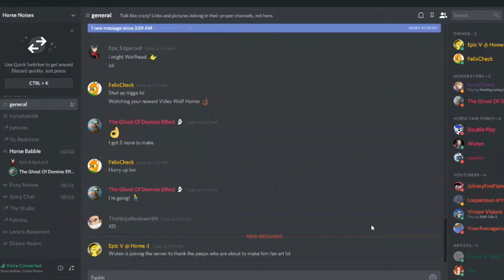WOLFHEADALWAYSWINS | Them's Fightin' Herds (Feat Crimson Solstice) [Wolf Head VS]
Boo this horse

You can booo Crimson Solstice here!

Song in intro: Pretty Handsome Awkward by The Used